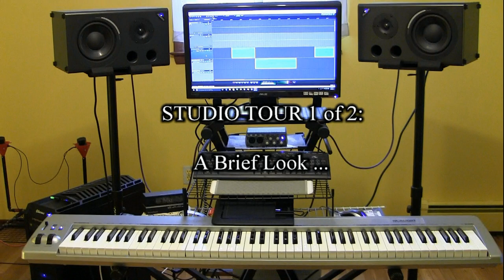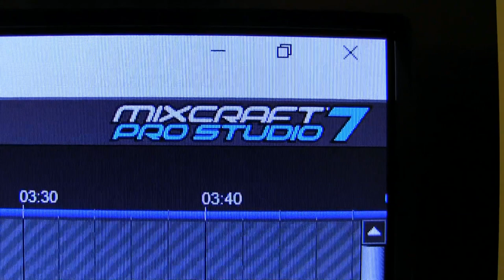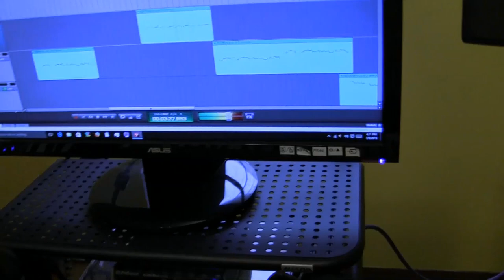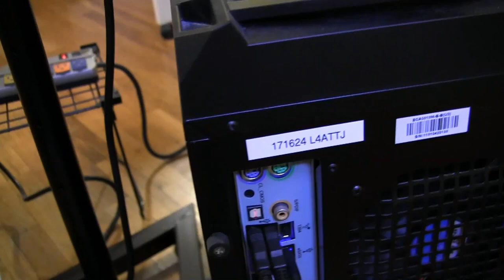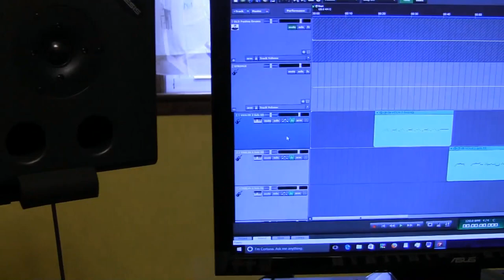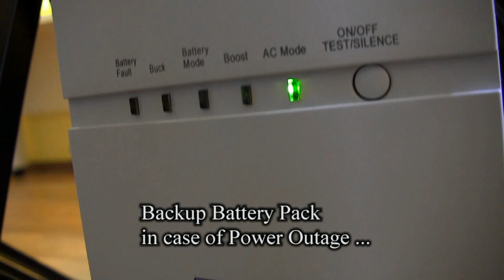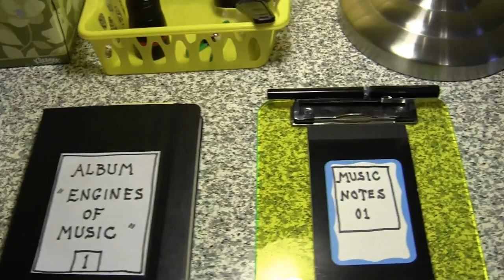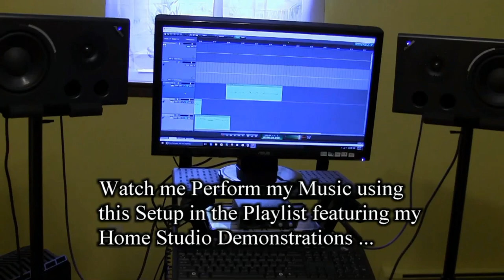Two Overview Tours of my Home Studio Setup for Making Music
I take you on a tour of my home studio to show you what equipment I am using to make music these days. I organized the tour into two visits: A first brief look followed by a second closer look of the setup. In the first brief look, you can get a good idea of how I record music using the M-Audio keyboard controller, the PC computer and the software. In the second closer look, I give you more information about my PC computer setup.

The up-beat music that you hear is a rough recording of one of my new compositions, called "Festive Drums", for my future Album "Engines of Music". It plays in real time within the displayed tracks of Acoustica's Mixcraft Pro Studio 7.

Notice how the volume and tone of the music change as I move the video camera and its microphone around the studio to show you different parts of the setup. This effect is due to room acoustics, i.e., wall reflections and room resonances of sound waves. My home studio will need an acoustic treatment in the form of strategically placed acoustic tiles and bass traps before I can start mixing music for my future Album "Engines of Music".

Software Instruments used:

1. Acoustica Instruments in Mixcraft Pro Studio 7

2. Garritan Personal Orchestra 4 as a plugin in Mixcraft Pro Studio 7